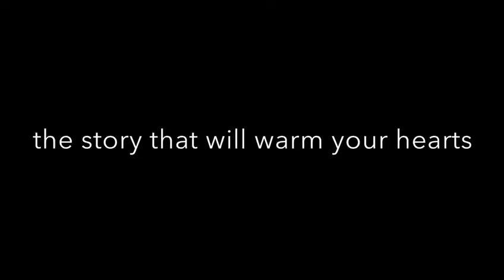4 Us | Official Trailer 2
5th year AB